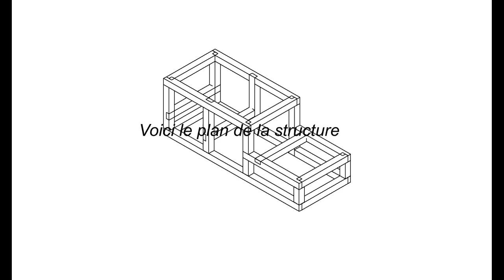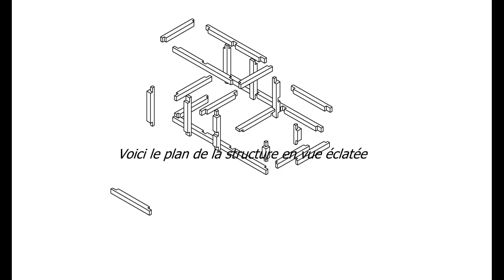Comment fabriquer un établi pour ma scie sous table et défonceuse partie 1 (structure)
Pour cette vidéo, je vous montre comment j'ai fabriqué la structure de mon établi avec un assemblage mi-bois

le matos :

les vis